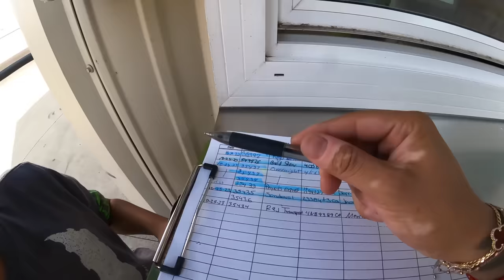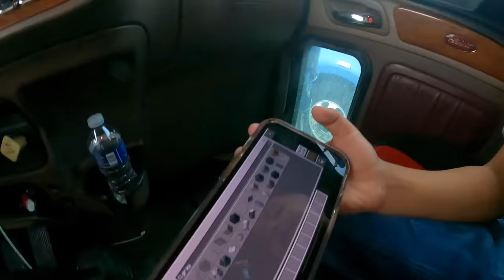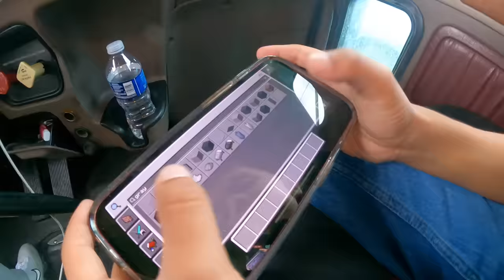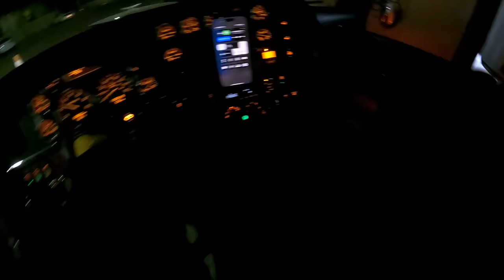I Took My Son on his First Trucking Adventure in My Boss’s Peterbilt 389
come with me & my son on a trucking adventure, BUT in my uncles peterbilt 389 💪🏼